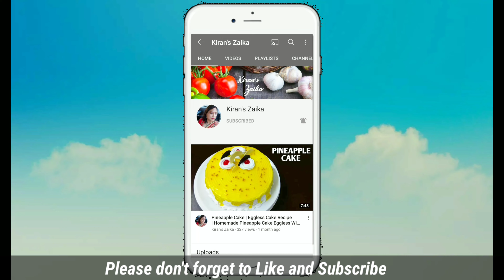Lauki Muthiya Recipe | Gujarati Doodhi na muthiya | Lauki muthia | Lauki ka nasta| Kiran's Zaika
Lauki Muthiya Recipe | Gujarati Dhudhi na muthiya | Lauki muthia  | Lauki ka nasta| Kiran's Zaika
Healthy breakfast
how to make lauki muthiya
lauki muthiya recipe
lauki muthiya recipe in hindi
Indian cuisine
gujrati style lauki muthiya
lauki muthiya
lauki muthiya recipe Nisha Madhulika
dhudhi na muthia
dhoodhi na muthiya
gujrati food
kaddu ka nasta
kaddu ka muthiya
farsan recipe